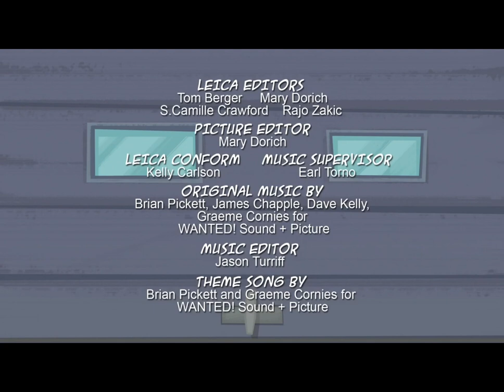Another Grojband Boomerang Airing Recreation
Here's another recreation video featuring an airing of Grojband from Cartoon Network's sister channel, Boomerang, specifically one of the episode "Queen Bee". It aired on the network on January 18, 2015 at 10:45 AM. Therefore, it's the last episode of the show to air on Boomerang before its 2015 rebrand, and so all Boomerang airings of Grojband after this have the 2015-present Boomerang logo on the screen, rather than Boomerang's original 2000 logo. As a bonus, some old Boomerang bumpers from the last day of the network prior to the rebrand are included in this video as well.